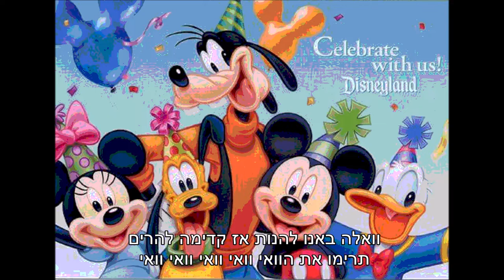נועה קירל & איתי גלו פעמון Noa Kirel X Itay Galo Paamon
מילים: נועה קירל ורון ביטון
לחן: נועה קירל ורון ביטון